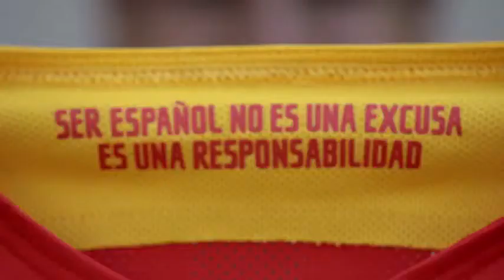Le maillot domicile de l'équipe de Basket d'Espagne 2013 par Nike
La fédération de basket espagnole nous présente son nouveau maillot domicile pour la saison 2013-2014. Sur cette video vous trouverez des interviews de sportifs espagnols tels que Sergio Ramos ou encore Iniesta...